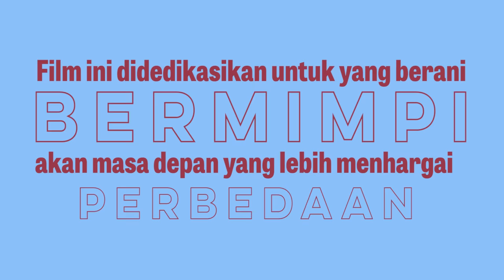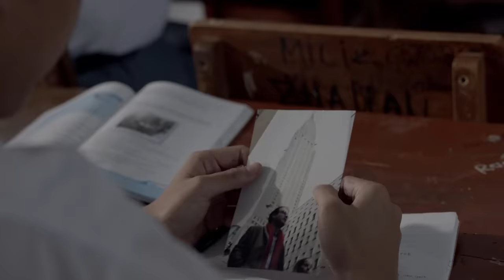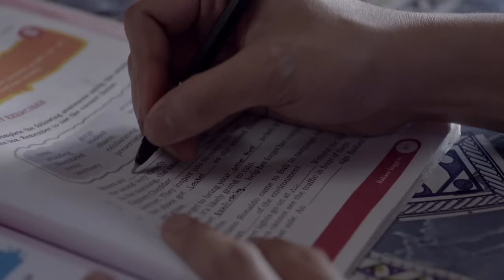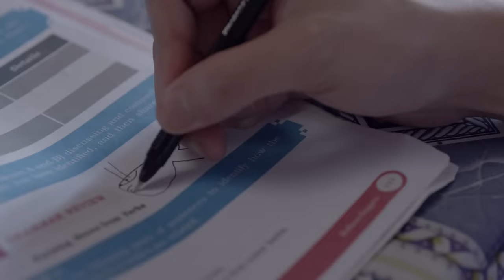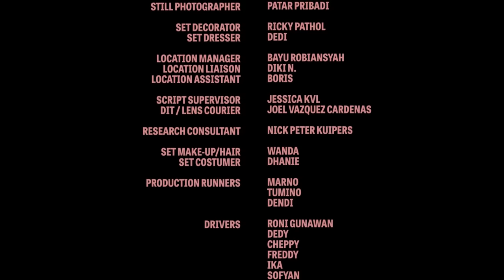PRIA - LGBTQ Indonesian Short Film (Full Official)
Aris - @chiccokurniawan
Peter - @blandie__
Gita- @gladhys

Film -  @Pria_Film

In a time of great expectation and pressure stemming from the traditions of his upbringing, Aris, a gay Muslim teenager living in rural Indonesia-finds himself increasingly drawn to his well-traveled English teacher despite his upcoming marital preparations to a woman he harbors no romantic feelings for. With his whole life planned out for him by his overprotective mother, Aris struggles with the conflicting notions of tradition, duty and his own personal idea of happiness.